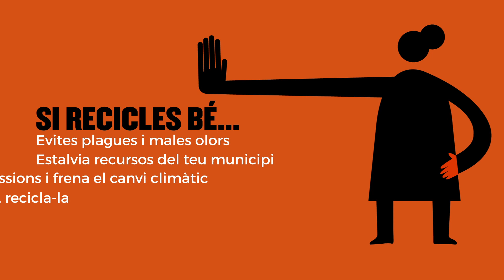Cuidem Sant Boi (Canal Ajuntament Sant Boi)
Campanya finançada per l'Àrea Metropolitana de Barcelona